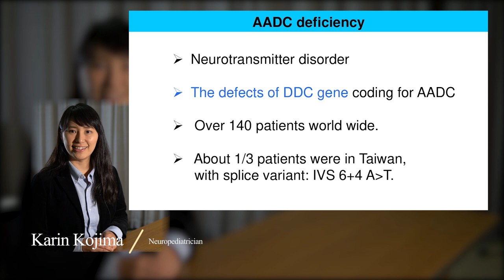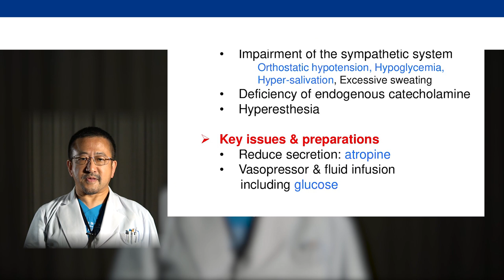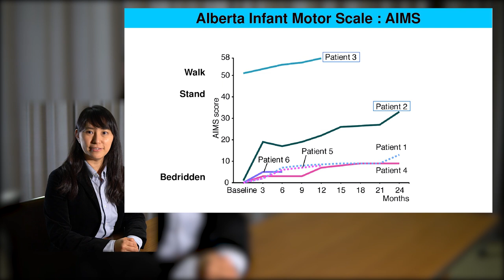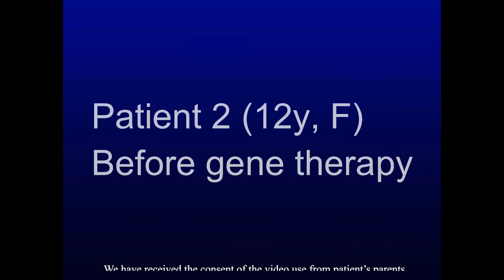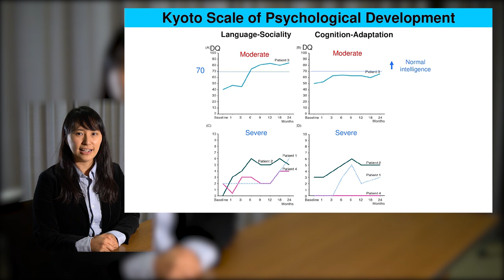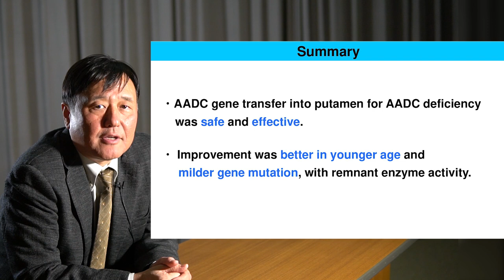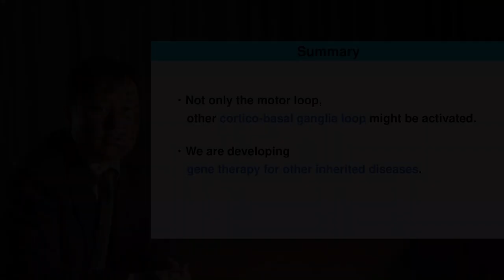Gene therapy improves motor and mental function of aromatic l-amino acid decarboxylase deficiency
AADC deficiency causes severe motor and intellectual disability as a result of reduced catecholamine levels. Kojima et al. report beneficial effects of gene therapy in six patients with heterogeneous genetic backgrounds. Gene delivery into putamen improved motor function in all patients, plus verbal and cognitive skills in one moderate-phenotype patient.